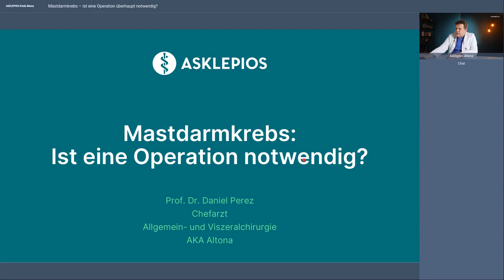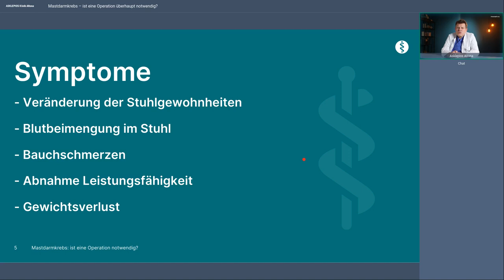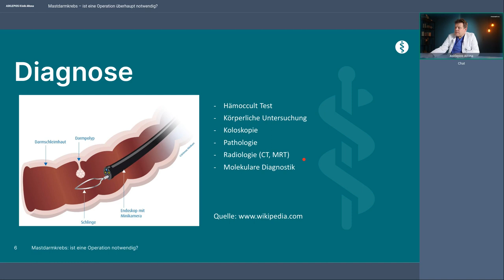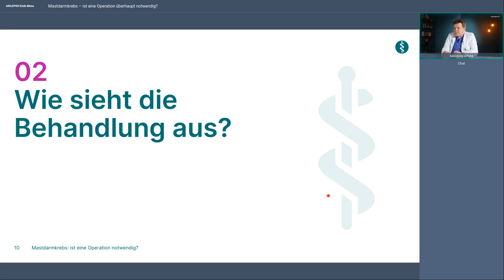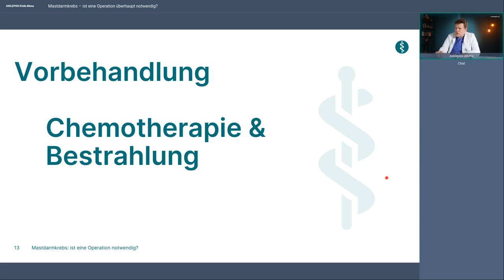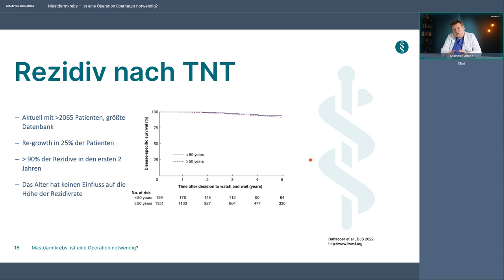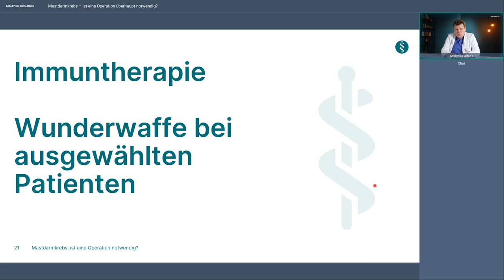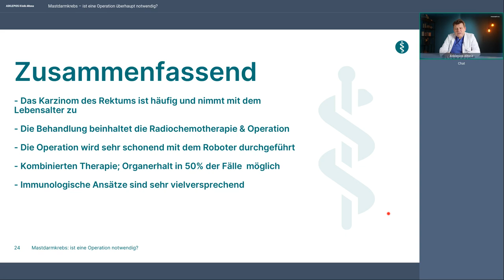Mastdarmkrebs – ist eine Operation überhaupt notwendig? | Webinar der Asklepios Klinik Altona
Mastdarmkrebs ist ein bösartiger Tumor, der von der Schleimhaut des unteren Darmabschnitts ausgeht. Häufig entsteht er aus ursprünglich harmlosen und gutartigen Wucherungen (Polypen). Besonders gefährdet sind Menschen mit Darmpolypen, die zunächst meist ungefährlich sind, sich aber zu Krebstumoren entwickeln können, oder mit chronisch-entzündlichen Darmerkrankungen. Oft wird der bösartige Tumor mittels einer Operation entfernt, aber ist eine Operation überhaupt notwendig? Welche Alternativen gibt es?

Referent: Prof. Dr. Daniel Perez, Chefarzt für Allg. und Viszeralchirurgie/ GastoClinic an der Asklepios Klinik Altona